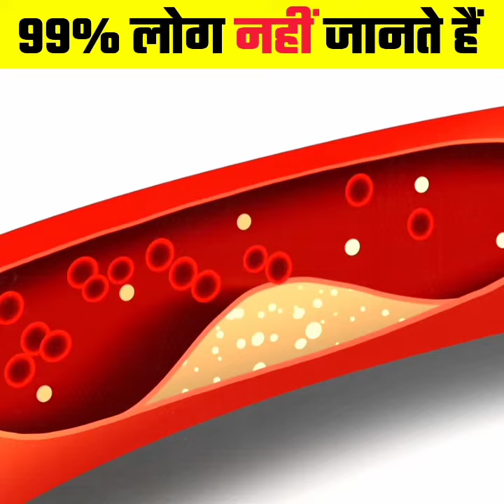Top 5 Random & Amazing Facts | Random & Intresting Facts its fact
Amazing Facts

• Intresting Facts

• Unknown Facts

• Enigmatic Facts

• Knowledge Facts

Hashtags -